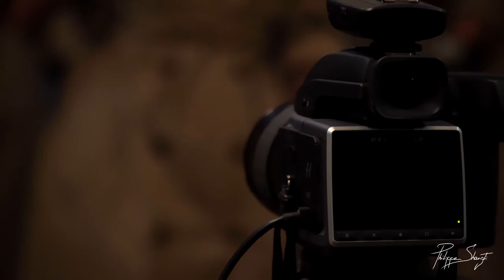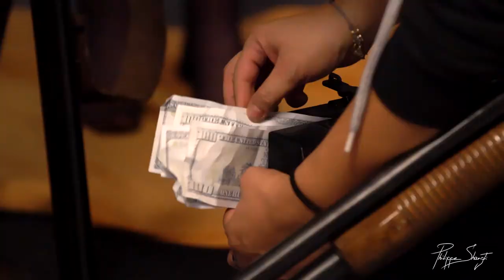Making Of: PUSSYCAT GANG TUFF by Philippe Shangti | Fine Art Photography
In this striking artwork, a formidable gang of women emerges, determined to reclaim control in a male-dominated world. Their fierce determination radiates power as they break societal codes, restoring balance and asserting their law. This captivating portrayal challenges traditional gender roles and celebrates female empowerment, showcasing the beauty and strength of women united in purpose.